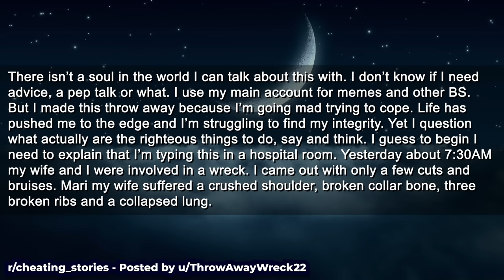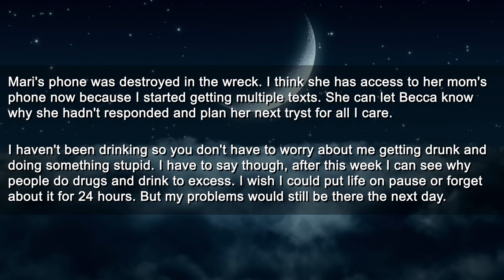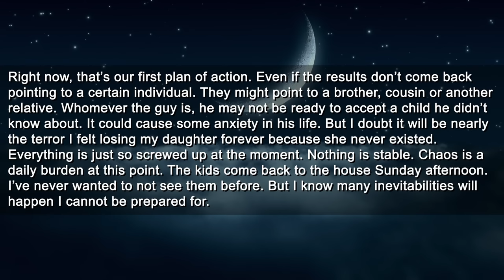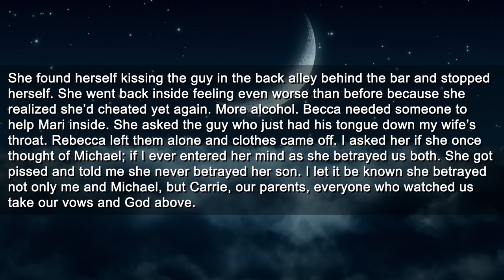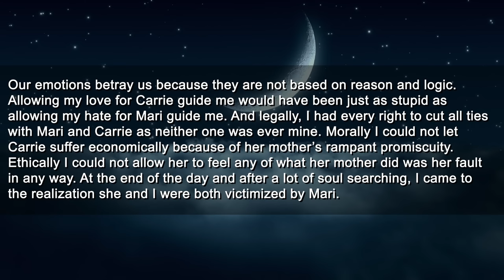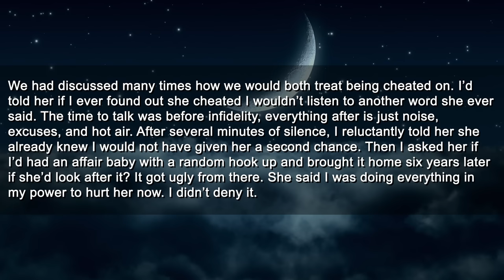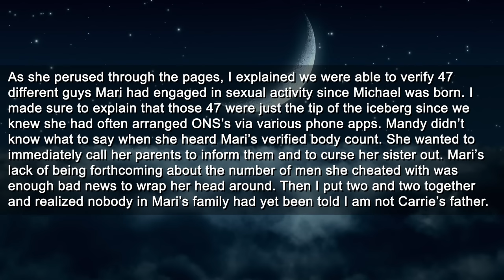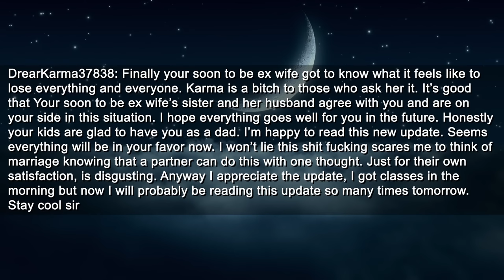Destroyed My Cheating Wife’s Life & Broke Her Affair Partner’s Bones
Timestamps:
0:00 Intro
0:30 Story Start
7:31 Update
16:16 Community Replies #1
18:50 Reaction #1
19:55 UPDATE 1
39:08 Reaction #2
40:14 Update 2
1:03:07 Community Replies #2
1:12:52 Update 3
1:48:12 Reaction #3
1:49:12 Update 4
2:06:51 Reaction #4
2:08:20 Community Replies #3
2:11:17 Outro

Roger
Pretzelman5
Nelson
Gerald
SurfDD
Guy
Mohamed

► Title: Destroyed My Cheating Wife’s Life & Broke Her Affair Partner’s Bones